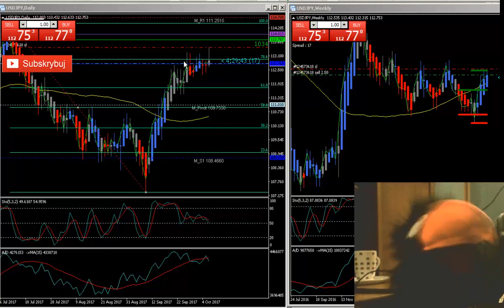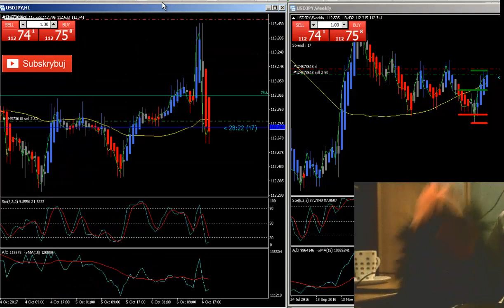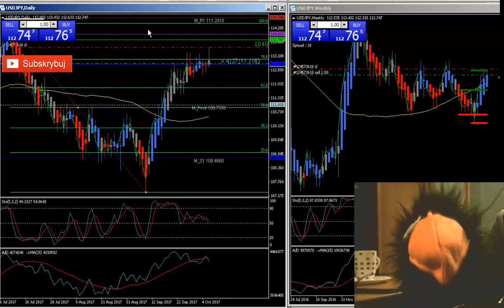Ninja zrobi harakiri! Analiza forex USDJPY 06.10.2017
Donejty BTC ładować jak się podoba!
14xiRPagk7Q8bjxL1S2bz8jVCaGY5ukTrh

Jak się nie podoba - ładować hejty :)

Chcesz inwestować w kryptowaluty?

Komentarze i analizy rynek Forex
rekomendacje forex sygnały
USDJPY forex prognozy
Ninja USDJPY
ILE MOŻNA ZAROBIĆ NA FOREX?